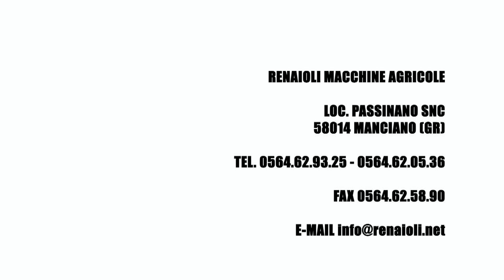RENAIOLI - Presentazione EXPO 2015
Video di presentazione della Ditta Renaioli s.r.l. inserito sul video integrale in esposizione al padiglione della Federazione dei Dottori Agronomi e Forestali della Regione Toscana dal 23 settembre 2015 al 3 ottobre 2015 all' EXPO 2015 di Milano .